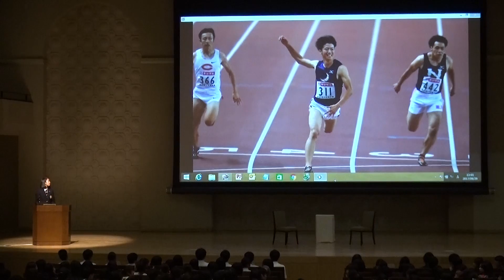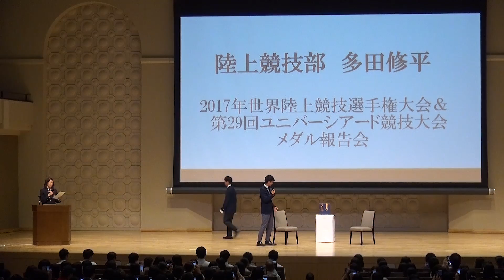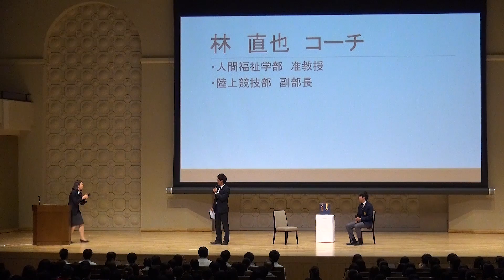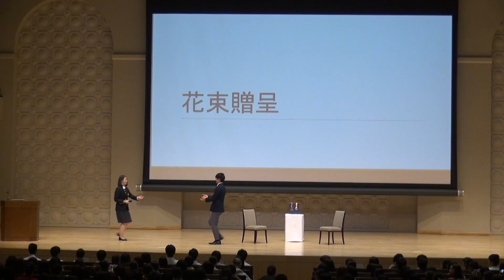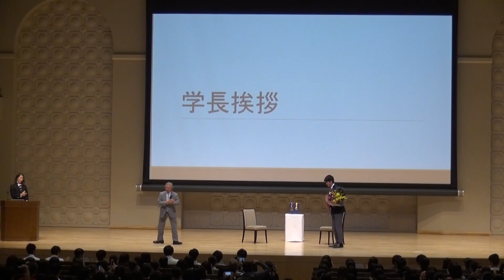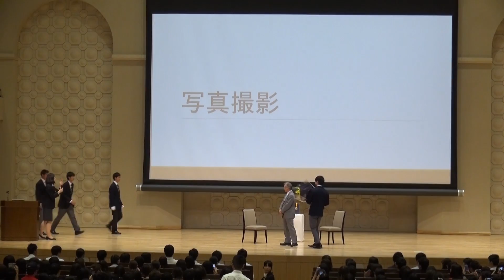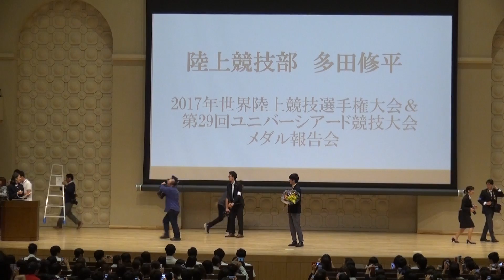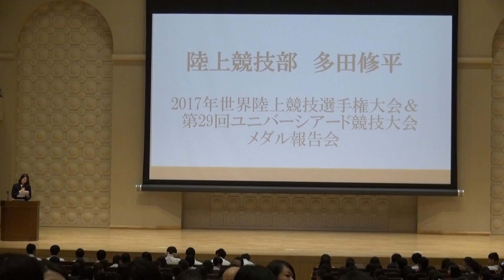関西学院大学 多田修平 メダル報告会－2017年世界陸上競技選手権大会＆ユニバーシアード競技大会（フルバージョン）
関西学院大学体育会学生本部が9月29日、関西学院大学・西宮上ケ原キャンパスの中央講堂で、「陸上競技部　多田修平　世界陸上競技選手権大会＆ユニバーシアード競技大会　メダル報告会」を開催し、陸上競技部の多田修平選手（法学部3年生）が約800人の学生に両大会の結果を報告しました。
多田選手は、今年8月の世界選手権（ロンドン）で男子100ｍ準決勝に進出。400ｍリレーでは、銅メダルを獲得しました。その後のユニバーシアード（台北）では、400ｍリレーで金メダルを獲得しました。
　報告会では、大きな拍手の中、多田選手が登場。檀上にあがると、世界陸上の銅メダルとユニバーシアードの金メダルを披露しました。